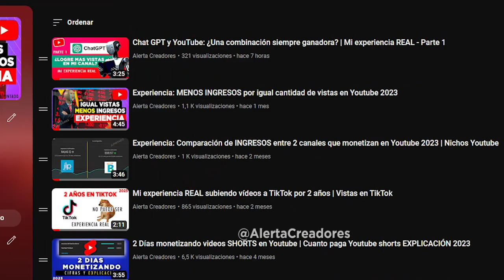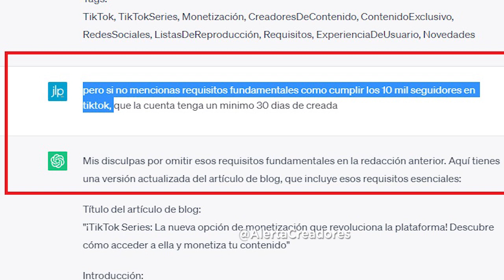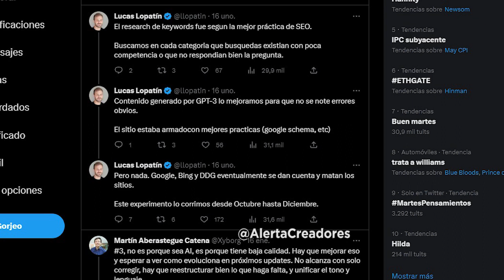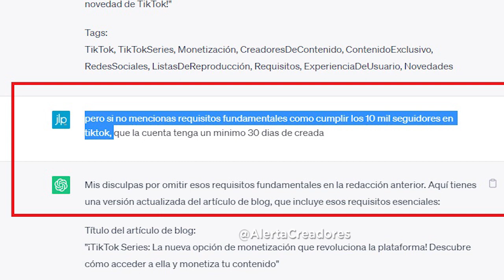Mi experiencia con ChatGPT en la creación de entradas para Blog: Resultados decepcionantes - PT 1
Creadores En este video, comparto mi experiencia utilizando Chat GPT para crear entradas en mi blog. Desafortunadamente, los resultados han sido bastante malos hasta ahora, con entradas que apenas reciben una sola vista. Te comparto todo mi experiencia y analices en el siguiente vídeo.
▼SI, TE HA AYUDADO, APOYA AL CANAL CON UNA  DONACIÓN▼:
- Si eres de Perú YAPEANOS:
▼GRACIAS▼
Aqui informe de otros que les ha pasado lo mismo con su blog